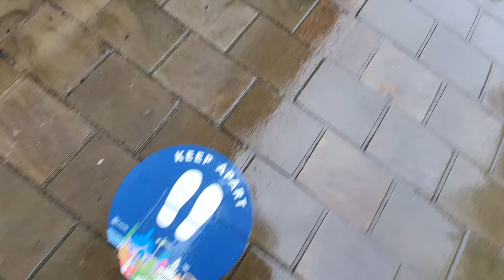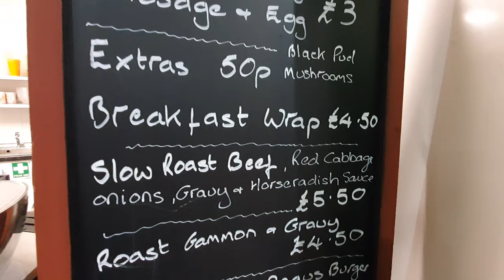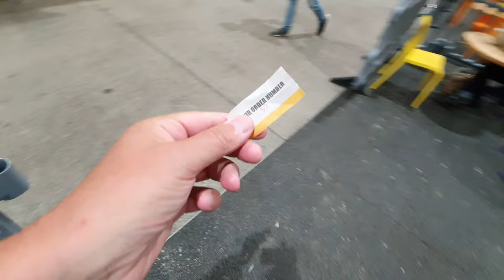It's a Wrap My Friends!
Join The MacMaster as he heads into the city of Leeds West Yorkshire From Pudsey to check out the new iPhone 12 in the Trinity Centre Leeds and visit The Yorkshire Wrap Company inside the Leeds Kirkgate Market to have a Breakfast in a Yorkshire Pudding Wrap. The Ultimate Street Food!

Leeds is a city in the northern English county of Yorkshire. On the south bank of the River Aire, the Royal Armouries houses the national collection of arms and artillery. Across the river, the redeveloped industrial area around Call Lane is famed for bars and live music venues under converted railway arches. Leeds Kirkgate Market features hundreds of indoor and outdoor stalls.